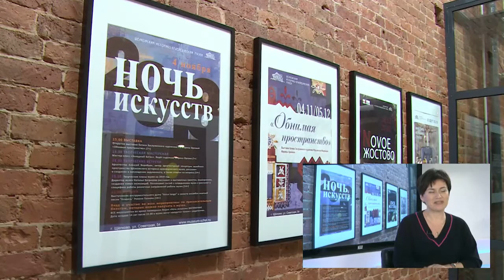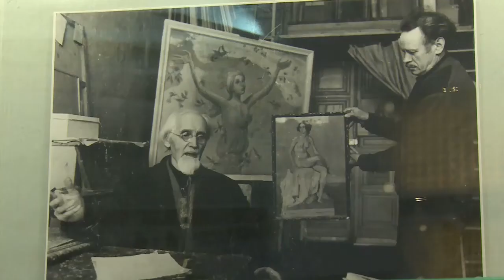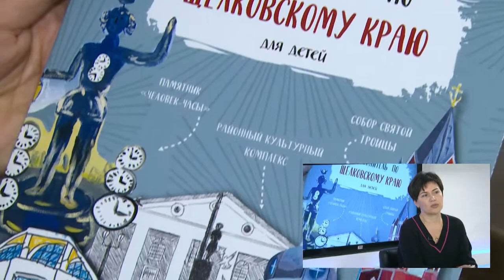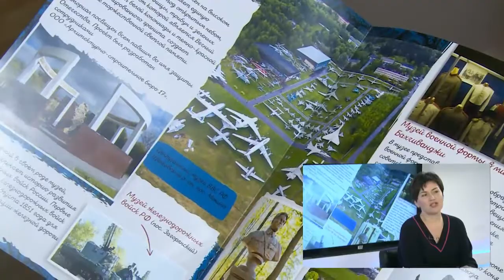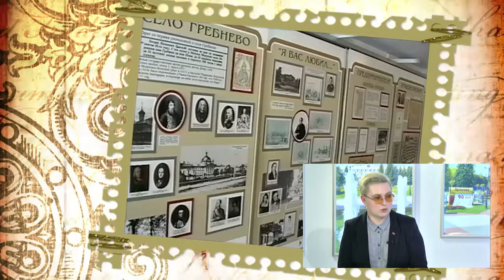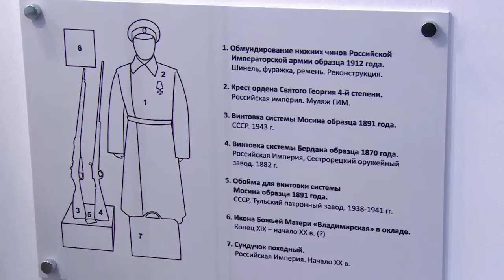Диалог 05.03.2019 (Н. Богданова)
Гость в студии: Директор Щёлковского историко-краеведческого музея Наталья БОГДАНОВА